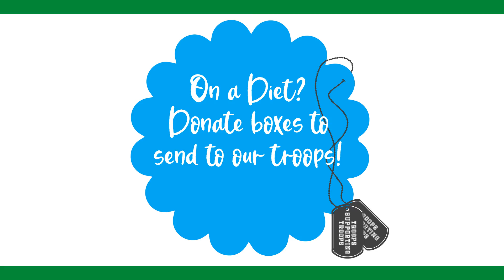Reagan's Girl Scout Video 2021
It's time once again for cookies!!! Visit ReagansCookies.com to support Reagan and her troop for the 2021 Cookie Season